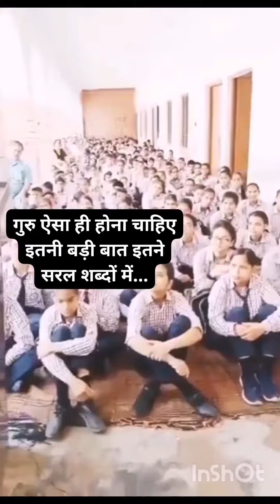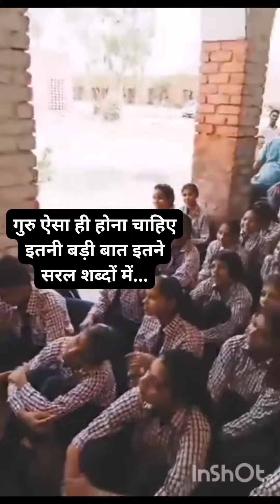🫣लोगों की राय कितनी जल्दी बदलती है 🫣